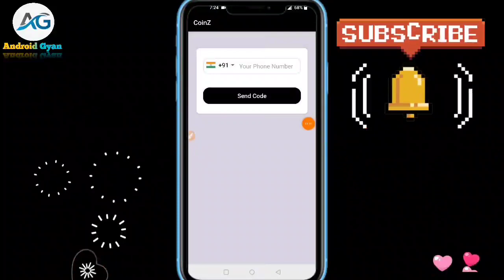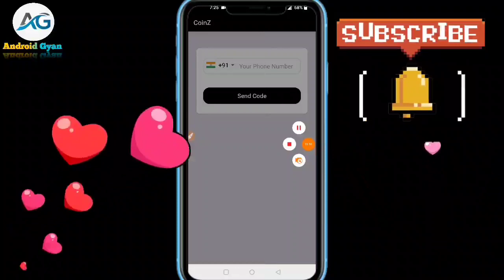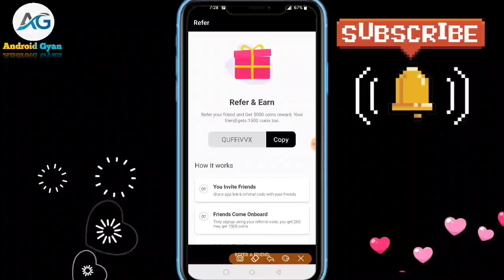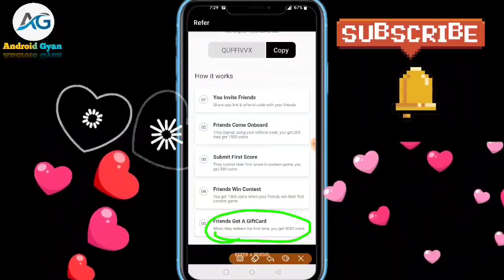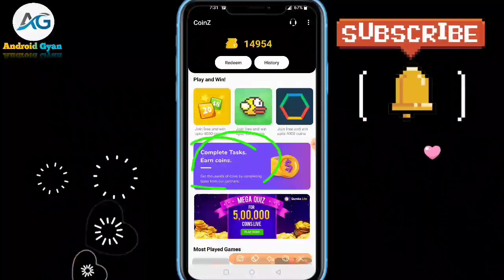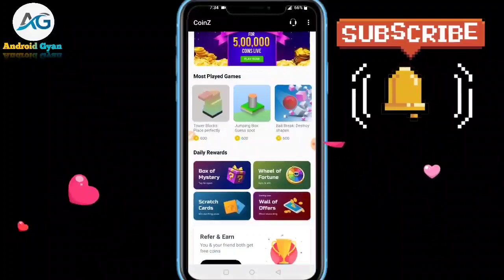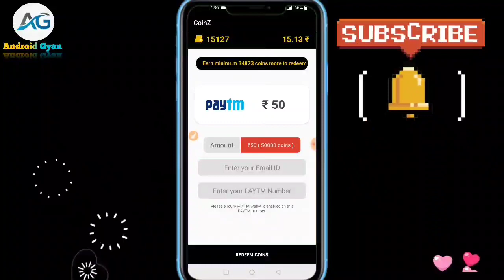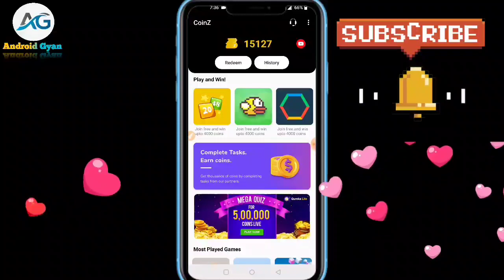Coin Z App || Google Play Gift Card Earning App || Play Store Gift Card || New Redeem Code App 2021